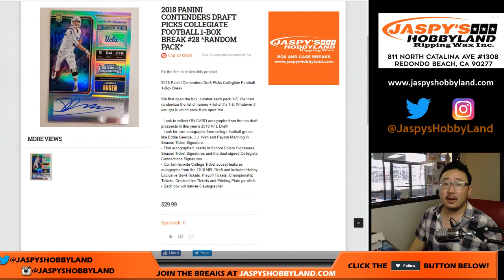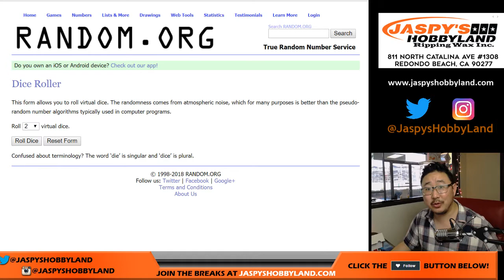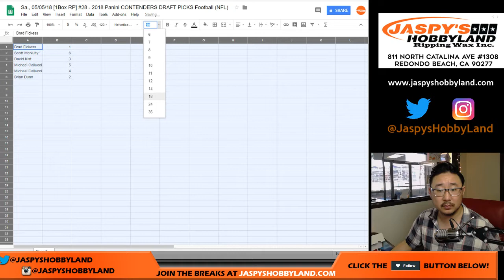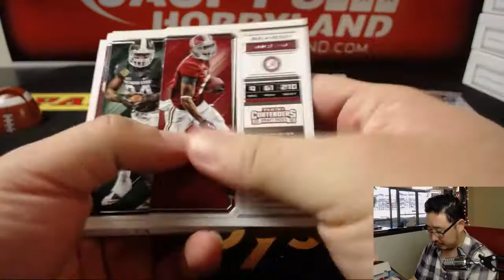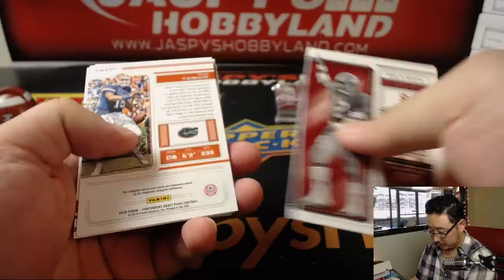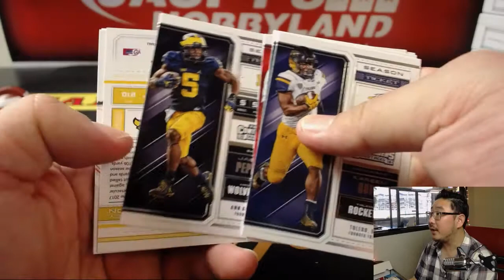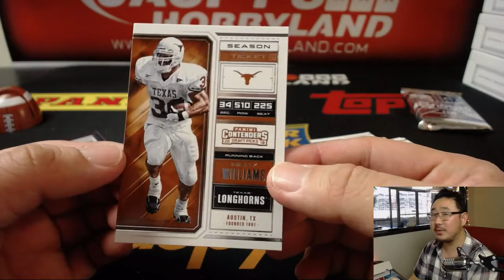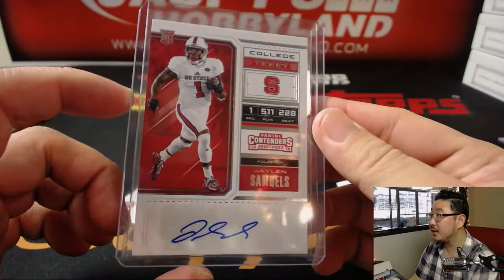Sa., 05/05/18 [1Box RP] #28 - 2018 Panini CONTENDERS DRAFT PICKS Football (NFL)